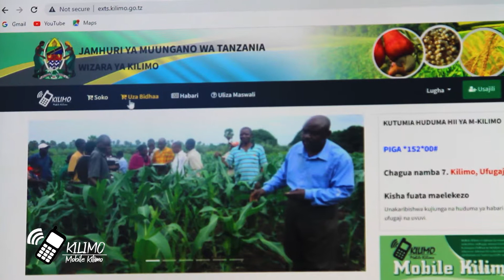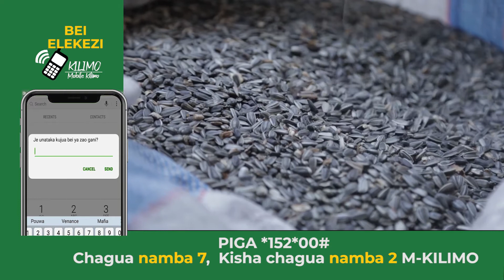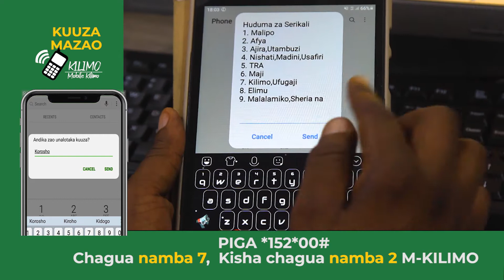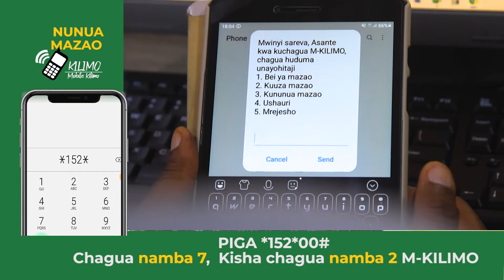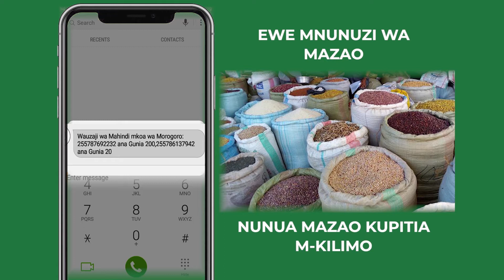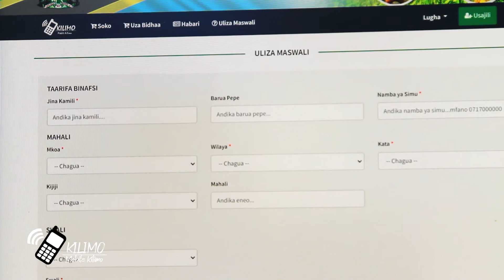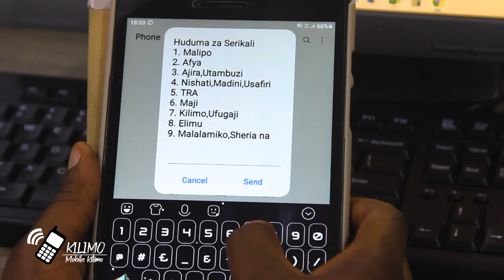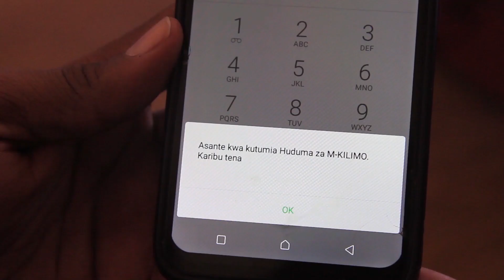TBC: JIUNGE NA M-KILIMO KUTIMIZA MALENGO YAKO